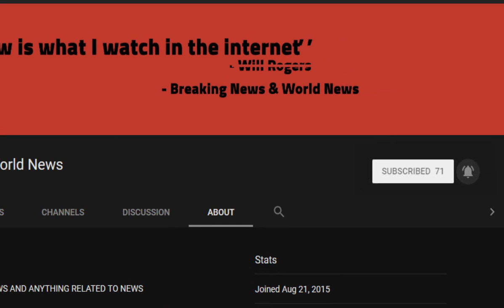BREAKING! Jewish couple to leave UK over anti–Semitism from Corbyn supporters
Source DONT' FORGET TO SUBSCIBE TO OUR CHANNEL A leading Jewish lawyer and his partner have said they are leaving the UK after being bombarded by anti-Semitic abuse and death threats by Jeremy Corbyn supporters.

Mark Lewis, an ex Labour supporter who represented victims in the phone-hacking case, and Mandy Blumenthal said they are planning to move to Israel by the end of the year.

They accused Mr Corbyn of moving the 'rock anti-Semites have  ...